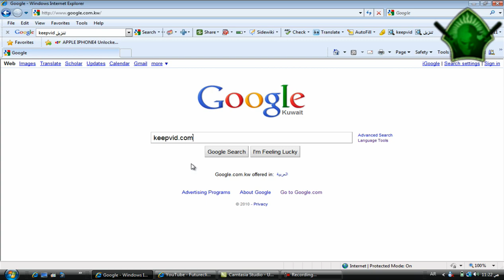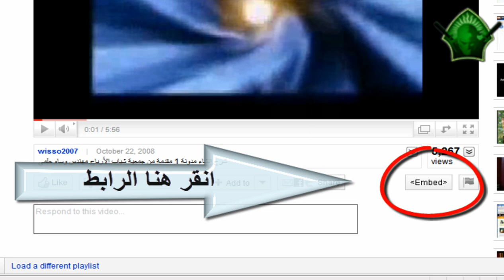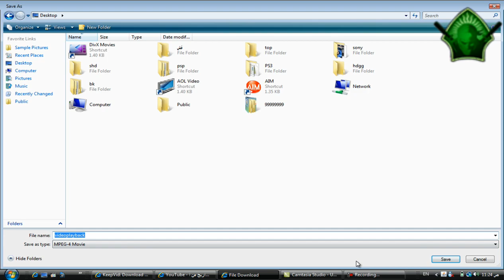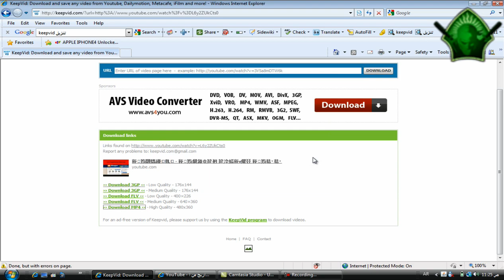طريقه تحميل فيديو من يوتيوب